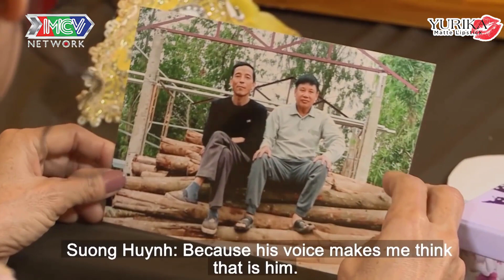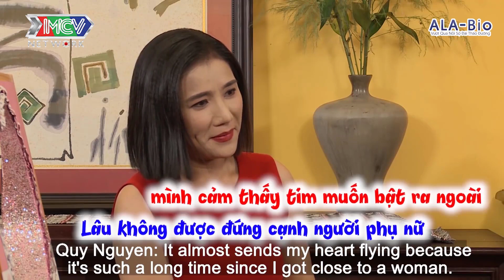Hẹn ăn trưa || Ông U60 Quyết Định Bất Ngờ Với Cô Nàng Khiến Cát Tường Ngỡ Ngàng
📺 GIỚI THIỆU KÊNH:
Cẩm nang thả thính là một kênh của các chương trình giải trí về chủ đề tình yêu, hẹn hò, hôn nhân... Các nhân vật, câu chuyện yêu đương trong chương trình là người thật việc thật và hứa hẹn mang đến cho quý khán giả nhiều cung bậc cảm xúc từ vui vẻ đến cảm động, và cả những kinh nghiệm trong tình yêu.
✅ Các thể loại Video trên Kênh CẨM NANG THẢ THÍNH Tổng hợp nội dung hay nhất từ các chương trình thuộc về MCV Media
© Bản Quyền thuộc về MCV Media & CẨM NANG THẢ THÍNH
© Copyright by  MCV Media &  CẨM NANG THẢ THÍNH
© Các video trên kênh CẨM NANG THẢ THÍNH đã được đăng ký bản quyền với Youtube. Vui lòng không sao chép, re-upload dưới mọi hình thức.